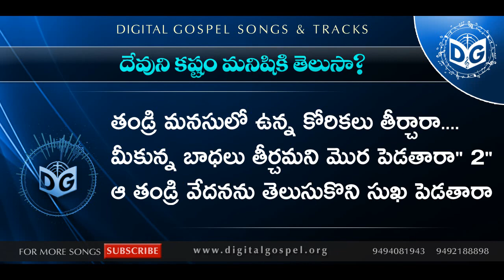Devuni Kastam Audio Song || Telugu Christian Songs || BOUI Songs, Digital Gospel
Devuni Kastam Audio Song || Telugu Christian Songs || BOUI Songs, Digital Gospel, MJV,God.66 tv, Jayashali

》》》》》【 శుభవార్త  】《《《《《